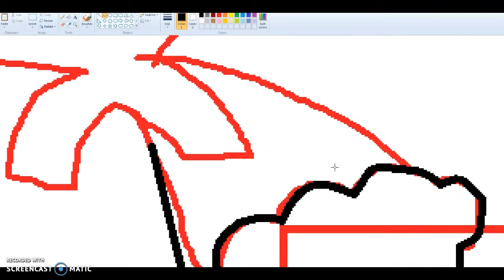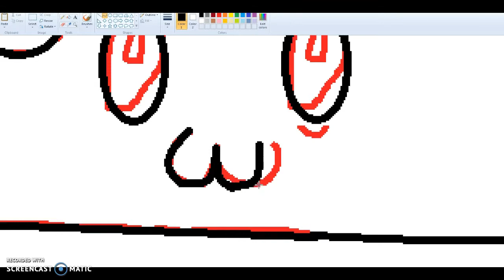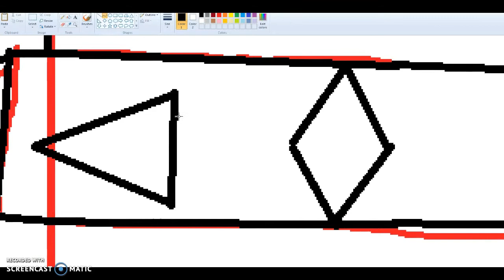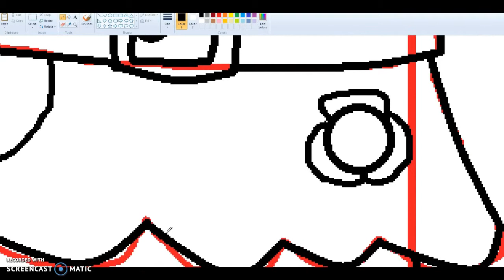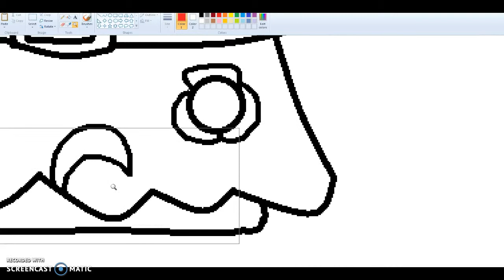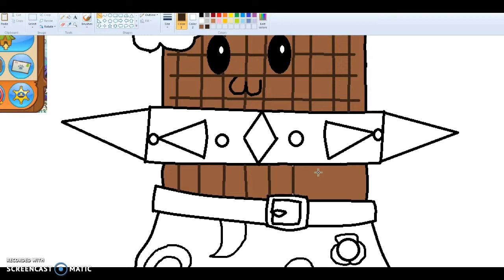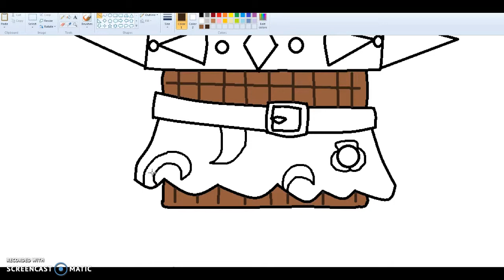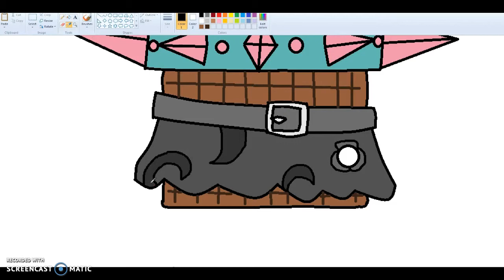MC Paint: Channel Art For Chocolate0507 AJ!